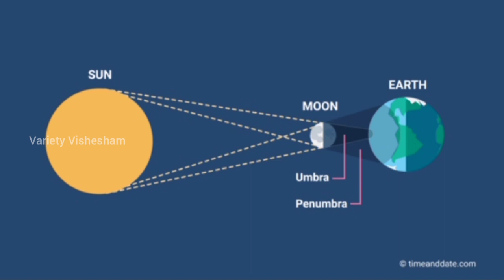2022ലെ ആദ്യ സൂര്യഗ്രഹണത്തിന്‌ മണിക്കൂറുകൾ മാത്രം ☀️ | Solar Eclipse 2022 | Solar Eclipse April 30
ഇൗ വർഷത്തെ പ്രഥമ സൂര്യഗ്രഹണത്തിന്‌ ഇനി മണിക്കൂറുകൾ മാത്രം ബാക്കി. അറിയാം, ഇൗ ഇത്തവണത്തെ ഗ്രഹണത്തെക്കുറിച്ച്.

സൂര്യഗ്രഹണം
ചന്ദ്രഗ്രഹണം
സൂര്യ ഗ്രഹണം
ഏപ്രിൽ 30
സൂര്യഗ്രഹണം ഡിസംബർ നാല്
സൂര്യഗ്രഹണം 2022